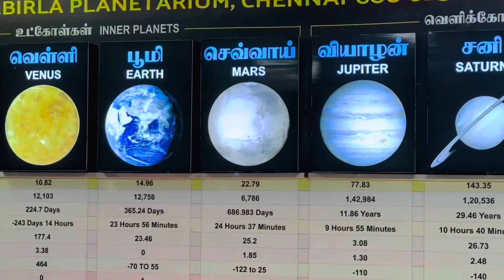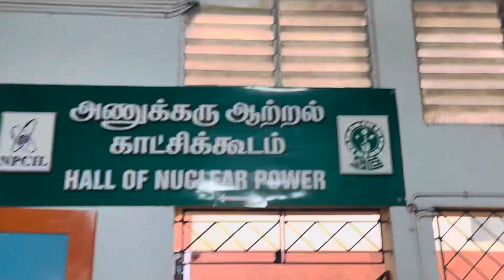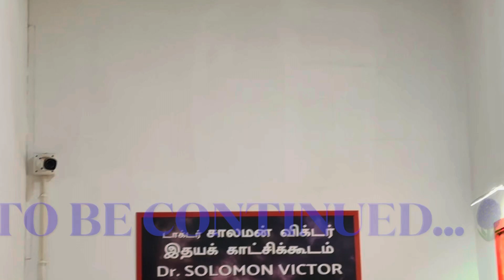Our Visit to Birla Planetarium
Birla Planetarium in Chennai,amazing experience it gives ✨